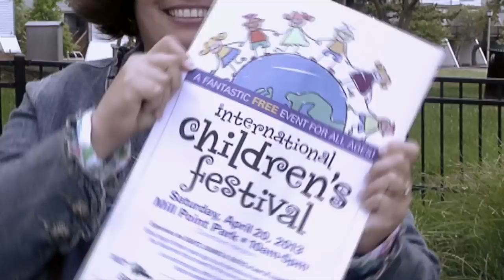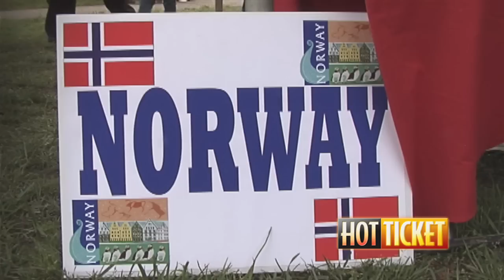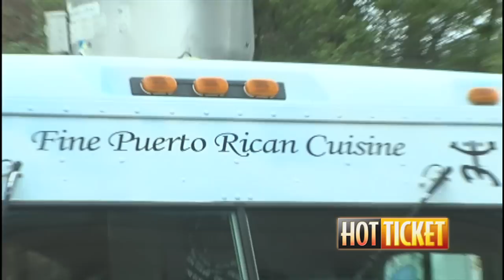2013 Hot Ticket Feature: International Children's Festival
Hot Ticket goes inside the 2013 International Children's Festival to bring you the sights, sounds and tastes of all the countries represented - all without leaving Hampton!